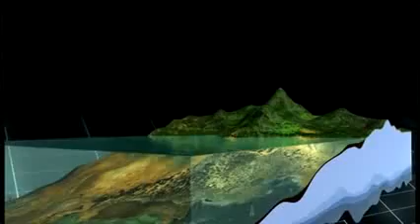The Formation of Coal 3D